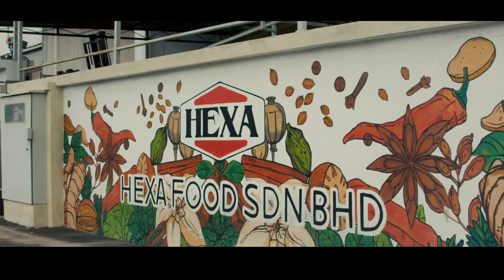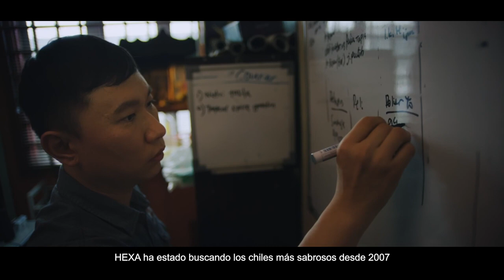La nube llega a la cocina de Hexa Food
La tecnología Cloud mejora la calidad de nuestros alimentos. Conoce como Hexa Food integró las soluciones y recursos de Huawei Cloud a su flujo de producción para garantizar productos de calidad y con el mejor sabor para toda Malasia.